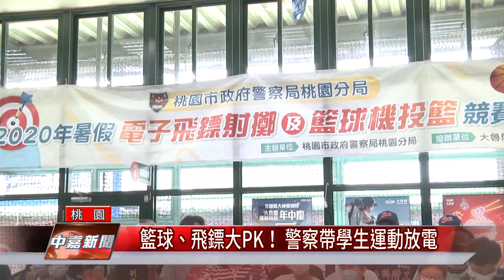運動pk|籃球、飛鏢大PK！ 警察帶學生運動放電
桃園警分局配合暑期青春專案帶青少年來進行有趣又刺激的運動PK賽

桃園警分局配合暑假舉辦青春專案，規劃了籃球機、飛鏢機以擊棒球打擊的體驗跟比賽，希望透過運動讓參加的同學玩的盡興、同時進行預防犯罪宣導。